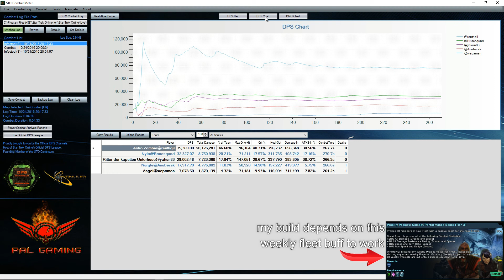Budget Build Mercury Class Tier 6 Pilot Escort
Please check out these cool dudes below and links to useful tools.